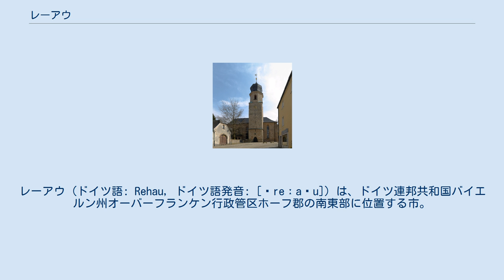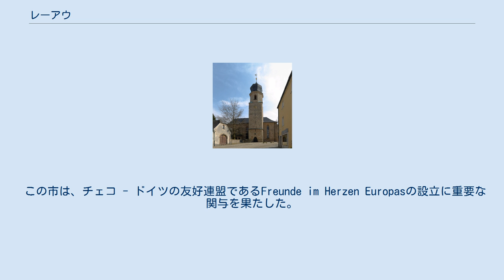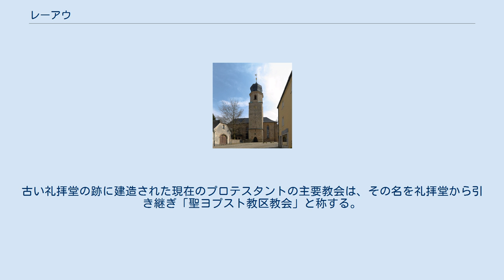レーアウ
レーアウ (ドイツ語: Rehau, ドイツ語発音: [ˈreːa‿u]) は、ドイツ連邦共和国バイエルン州オーバーフランケン行政管区ホーフ郡の南東部に位置する市。
 フィヒテル山地北の起伏に富んだ支脈のグローサー・コルンベルク（海抜 827m）の麓、オーバーフランケン地方北東部に、この市は位置している。
ここは同時にバイエルン州の北東部でもある。
チェコ共和国の国境まで約3km、ザクセン州の州境までは約9kmである。
1972年までレーアウは同名の郡の郡庁所在地であった。
現在のラートハウス（市議会堂）は、この郡再編時まで郡庁舎であった建物である。
1978年の市町村再編で、それまで独立した自治体であった5つの町村が編入された。
 この市は、チェコ - ドイツの友好連盟であるFreunde im Herzen Europasの設立に重要な関与を果たした。
 1954年、ゼルプ市とともに、アシュから追放されたズデーテン地方のドイツ人に対する庇護を申し出ている。
 聖ヨプスト教区教会 レーアウは1234年に初めて史料に現れ、1427年に都市権を獲得した。
市の丘陵地には、シュヴァルツェンバッハ・アン・デア・ザーレの聖母教会の管理下にある、聖ヨプストに捧げられた礼拝堂が建造された。
1470年5月22日、レーアウ市の議会は、独立した教区設立の提案を裁可した。
16世紀の宗教改革の時代に、レーアウは周辺地域とともに新教化された。
古い礼拝堂の跡に建造された現在のプロテスタントの主要教会は、その名を礼拝堂から引き継ぎ「聖ヨプスト教区教会」と称する。